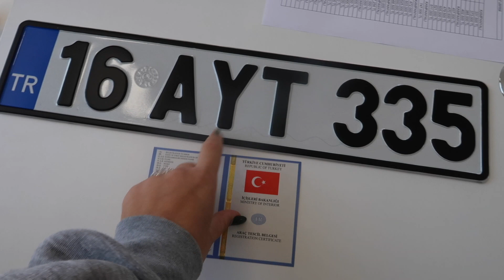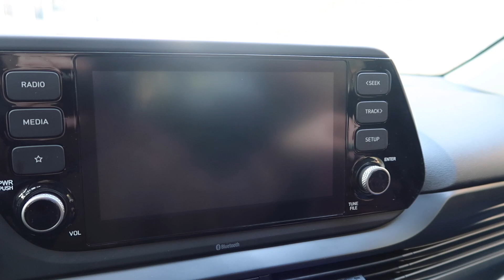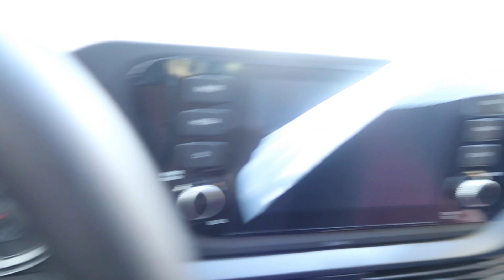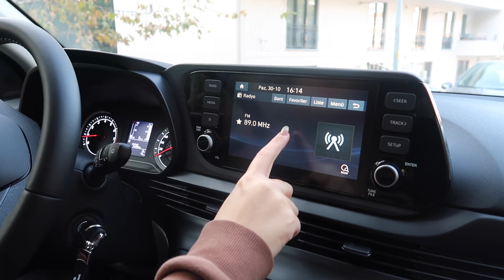ARABA ALDIK | YENİ ARABAMIZ | BENİM GÜZEL BEYAZ GÜVERCİNİM 🕊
Selam canlarım bu hafta uzun zamandır istediğimiz sonunda bizim için gerçekleşen bir vlog bırakıyorum.Umarım seversiniz.İyi seyirler 🤗

Müzik

AÇIKLAMA: Bu bir reklam değildir.
©Tüm hakları Gamze Den 'e aittir.